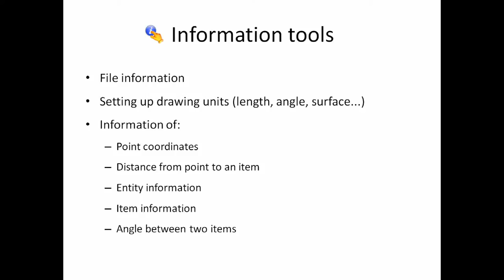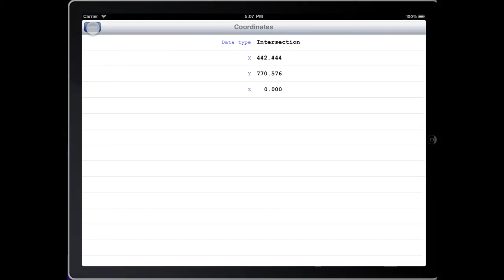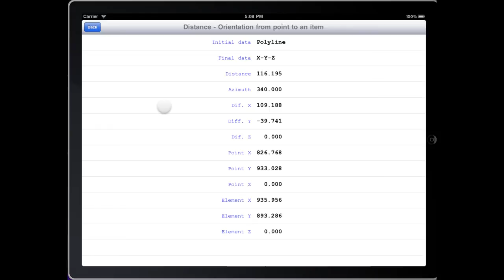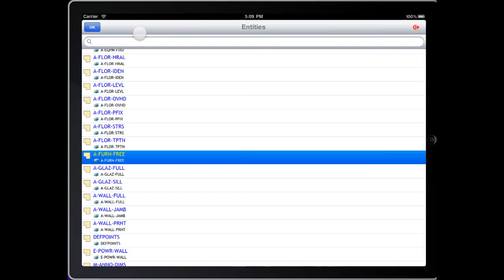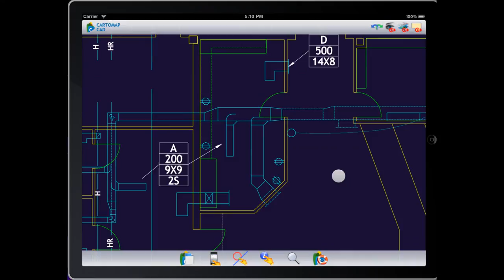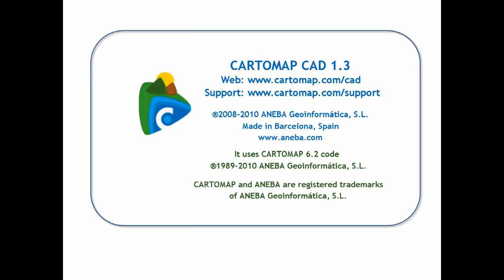03-CARTOMAP CAD - Getting drawing information - iPad/iPhone/iPod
CARTOMAP CAD - -iPad/iPhone/iPod - Look through the drawing
- Information tools (length, coordinates, item...)